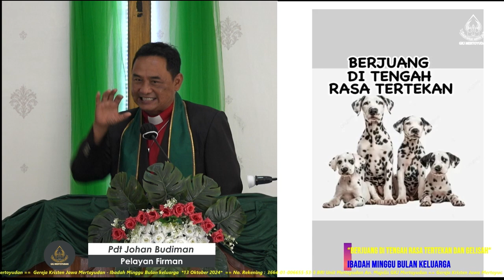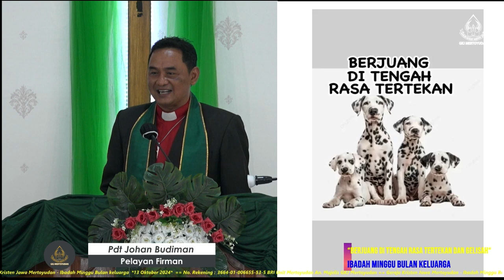BERJUANG DI TENGAH RASA TERTEKAN DAN GELISAH